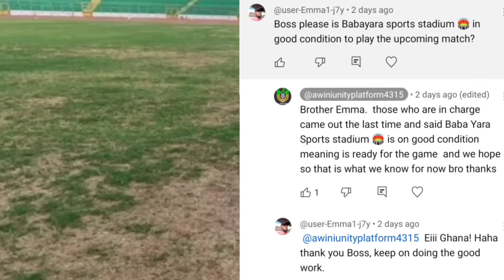Ghana🇬🇭 VS Angola 🇦🇴 & Niger 🇳🇪 & Latest Update from Black Stars players 👍😘💪💪